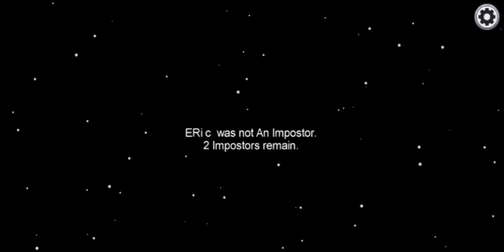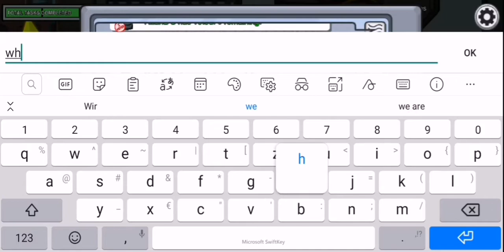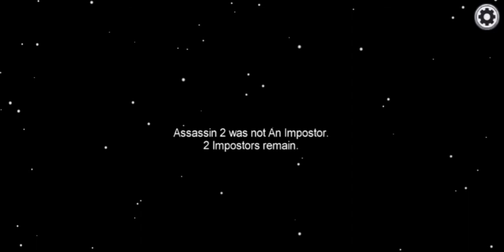IMPOSTOR mit meinem BRUDER? 🔪 Among Us